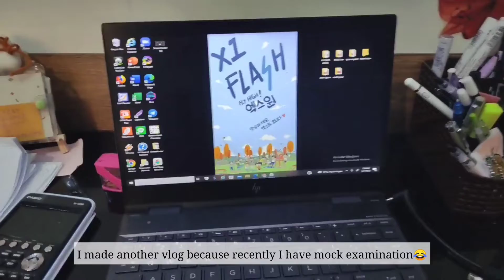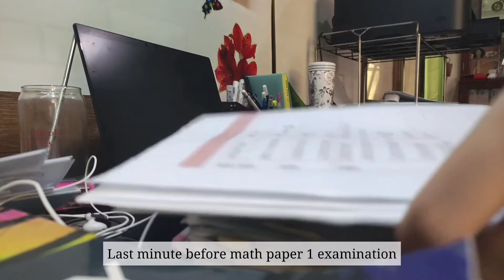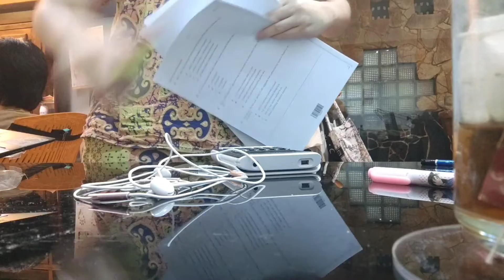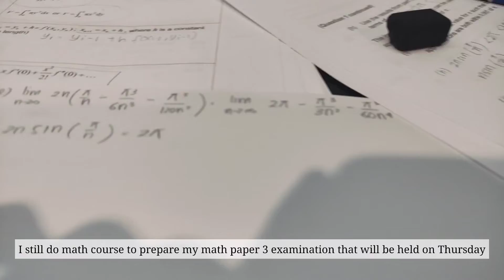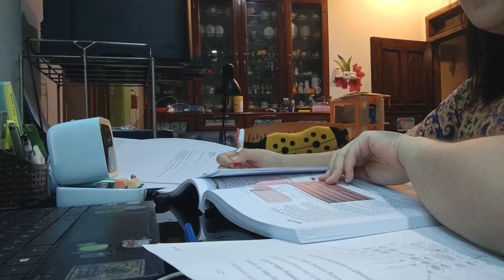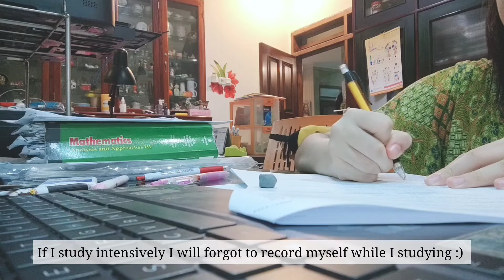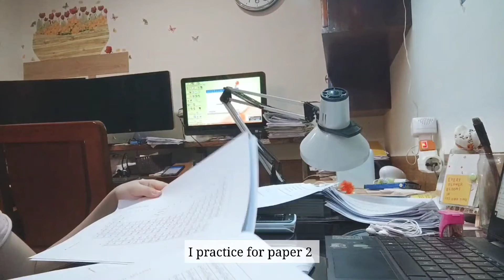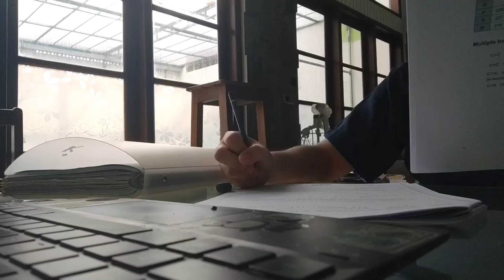IB Mock Examination Week, Non-stop studying, never ending math, bio, and chem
Hi, I'm back with new vlog
In this vlog you will watch how hard I am studying for my mock exam. Even though this vlog is very late I hope you can enjoy the vlog without getting bored
Sorry for some typos and grammar mistakes 🐱
i was in hurry editing this video hehe